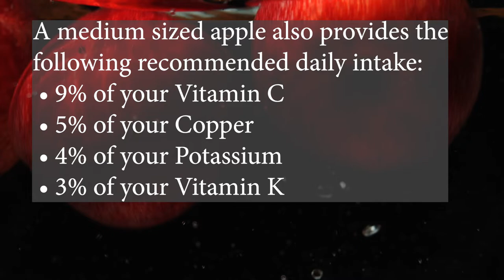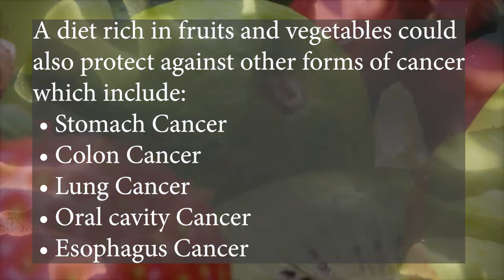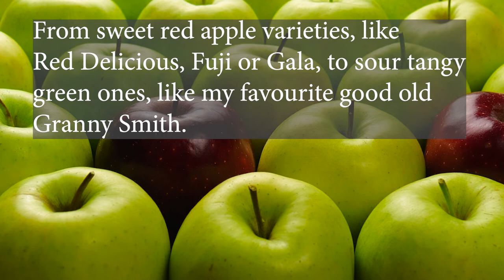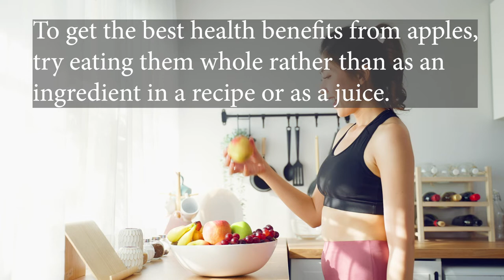Health Benefits of Eating an Apple a Day | Why Are Apples Healthy For You? | Peasy Foods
Have you ever wondered what are the health benefits of eating an apple a day?

Apples are exceptionally nutritious fruits that offer lots of health benefits.

They're rich in antioxidants and fiber.

Apples are mostly made up of carbs and water.

Eating apples can help to lower the risk of diabetes, heart disease, and cancer.

Apples may also help to promote weight loss and improve gut and brain health.

Apples Are Highly Nutritious

Apples contain important nutrients which include fiber, vitamins, minerals, and antioxidants.

A medium-sized apple provides the following nutrients:

• 90 Calories
• 27 grams of Carbohydrates
• 4.7 grams of Fiber

A medium-sized apple also provides the following recommended daily intake:

• 9% of your Vitamin C
• 5% of your Copper
• 4% of your Potassium
• 3% of your Vitamin K

Apples are also a great source of antioxidants like:

• Quercetin
• Caffeic Acid
• Epicatechin

Apples Support Heart Health

Studies have shown that eating apples can be associated with a lower risk of heart disease.

Flavonoids found in apples are compounds that have been shown to reduce inflammation and protect heart health.

Apples contain soluble fiber which may help to reduce your cholesterol level and blood pressure. Maintaining your cholesterol level and blood pressure is essential for your health as these are both risk factors for heart disease.

Apples Contain Cancer-Fighting Compounds

Apples contain antioxidants and flavonoids, these compounds may help prevent cancer formation.

Studies show that consuming a higher number of apples was associated with a decreased risk of developing lung cancer and colorectal cancer.

A diet rich in fruits and vegetables could also protect against other forms of cancer which include:

• Stomach Cancer
• Colon Cancer
• Lung Cancer
• Oral cavity Cancer
• Esophagus Cancer

Other Notable Health Benefits of Eating Apples

Apples have also been linked to many other health benefits such as:

Supporting Weight Loss
Apples contain high fiber content, this can help to promote feelings of fullness, reduce further calorie intake, and promote weight loss.

Promote Bone Health
Eating a higher amount of fruit, in general, might be associated with promoting a higher bone mineral density.

Increase Brain Function
Eating apples could help to prevent mental decline, reduce oxidative stress, and slow signs of ageing in our bodies.

Protection Against Asthma
An increased intake of apples may be linked to a lower risk of asthma.

Reduce Diabetes
Research shows that eating just one apple each day was tied to a 28% lower risk of developing type 2 diabetes.

Apples are one of the most widely consumed fruits globally.

There are over 7,000 different varieties of apples available worldwide.

From sweet red apple varieties, like Red Delicious, Fuji or Gala, to sour tangy green ones, like my favourite good old Granny Smith.

Apples are a diverse fruit and can be used in many different recipes like:

• Pies
• Cookies
• Muffins
• Jams
• Salads
• Cakes
• Smoothies

To get the best health benefits from apples, try eating them whole rather than as an ingredient in a recipe or as a juice.

If you want to eat healthily, then apples as you can see are an excellent choice.